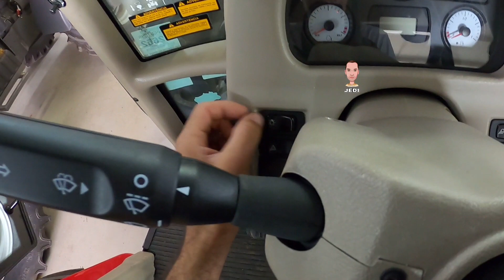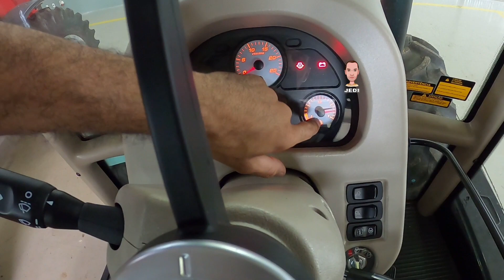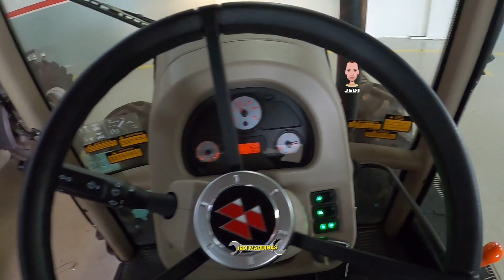Conheça Em (360 Graus) MF 4409 Lançamento BRUTO Rústico E econômico,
Canal parceiro